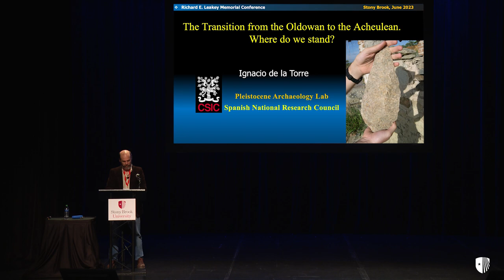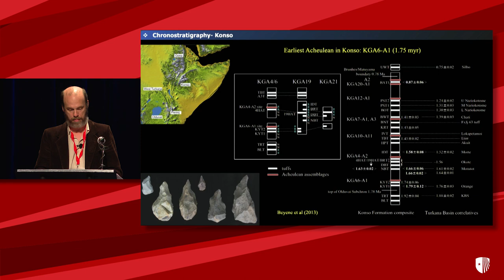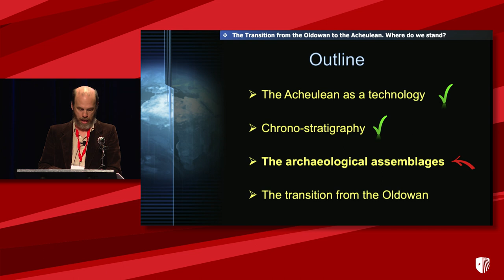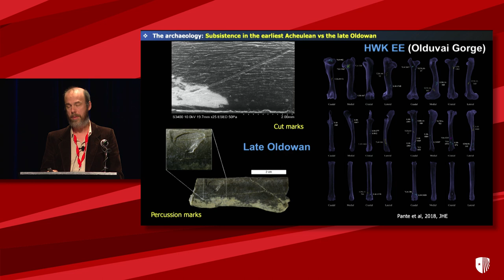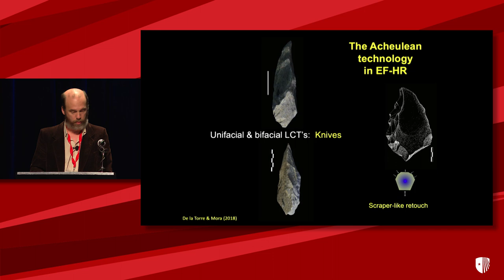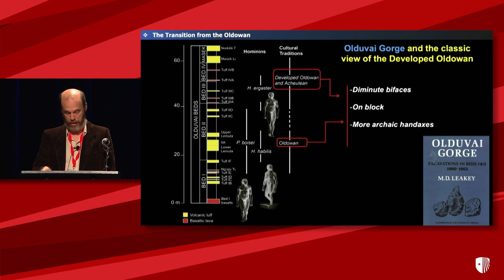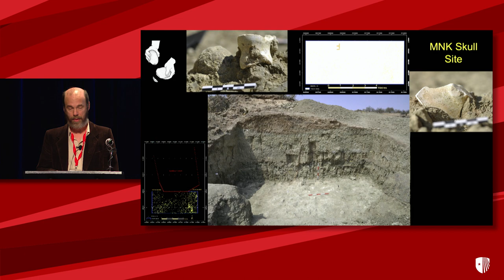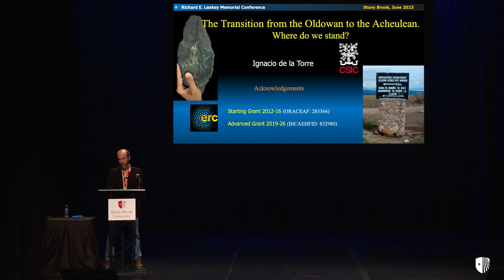Richard Leakey Memorial Conference at Stony Brook University, Ignacio de la Torre Lecture